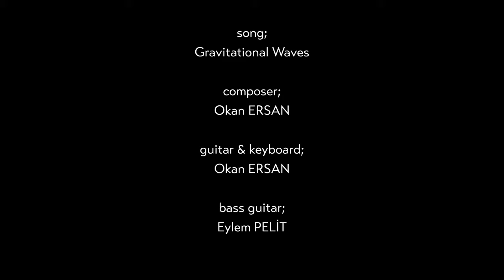Sergio Bellotti (Drum Experiment 2) Bir de Benden Dinle